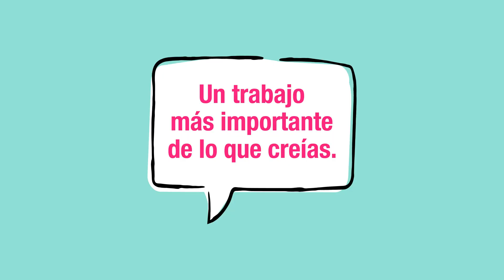Trabajo doméstico | El cuidado del hogar EsTrabajo, no un favor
El trabajo remunerado del hogar hace parte de la economía del cuidado, una práctica que atiende las necesidades vitales de las familias. ¡Queremos que sean más! ¿Nos acompañas a lograrlo?

Conoce cómo garantizar los derechos de las trabajadoras remuneradas del hogar

¿Cuentas con los servicios de una trabajadora doméstica? Afíliala a la seguridad social

¡Nosotros te acompañamos en esta decisión transformadora!